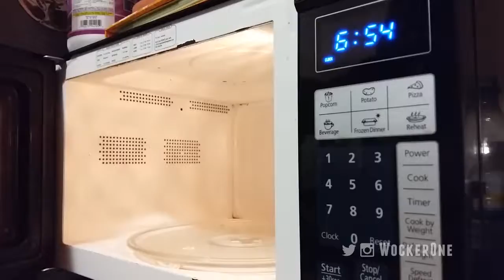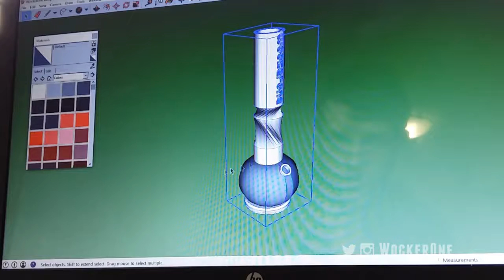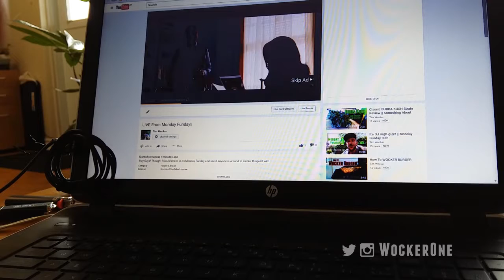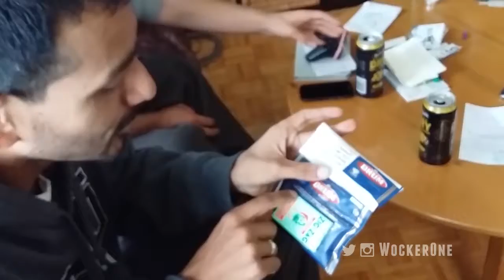A BRAND NEW DISPENSARY?!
Welcome to Monday Funday 10! I did my first live stream on Youtube today, and I think it's gonna be a regular thing now! Hopefully that new dispensary opens by next week and I can give you all an inside look :) Thanks for joining me!